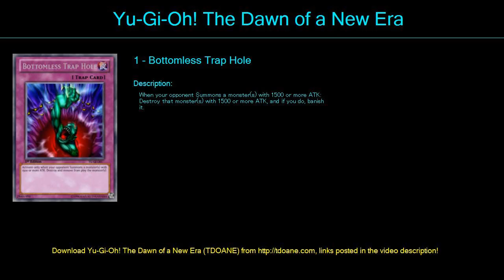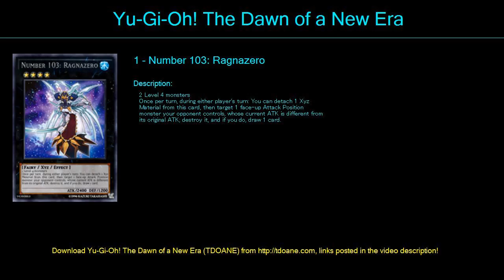HERALDIC CURSE Deck Profile May 2016